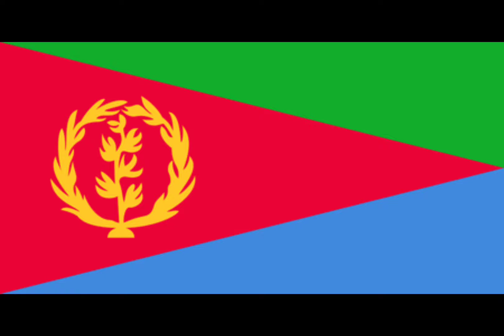195 Countries of The World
Flag:
All Flags (195)